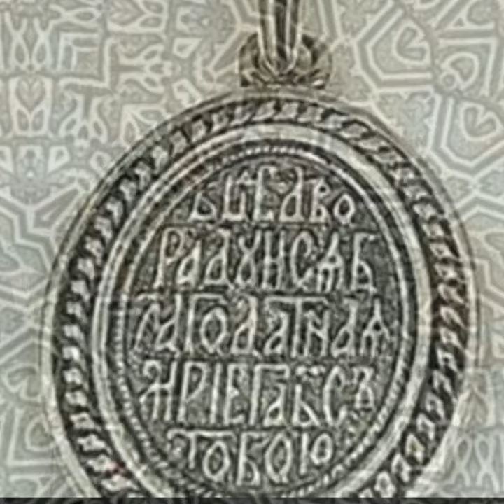13 март 2023 г.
Благодаря още веднъж от сърце на невероятния Жоро Пеев Замунда Банана Бенд”  редактор и водещ в БНР- Пловдив.
Споделям връзка към цялото,интервю за тези приятели който пожелаха!
Пожелавам ви ползотворна седмица изпълнена с положителни емоции!
Бъдете Здрави!